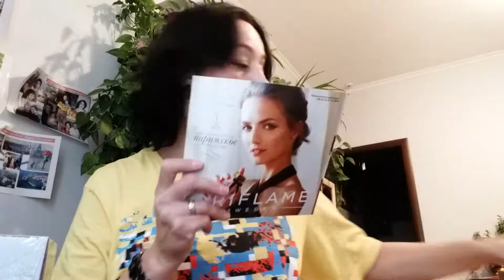Обзор заказа ч.2